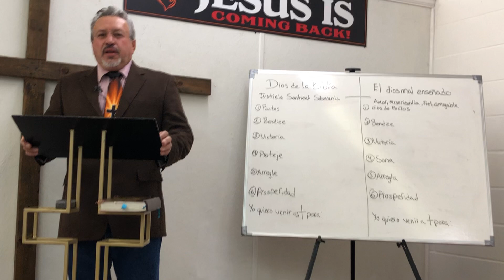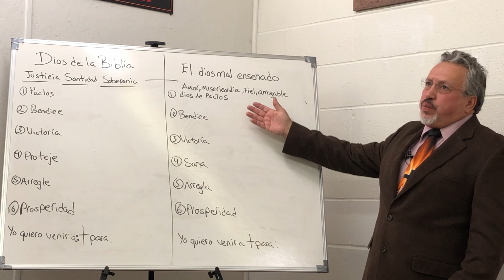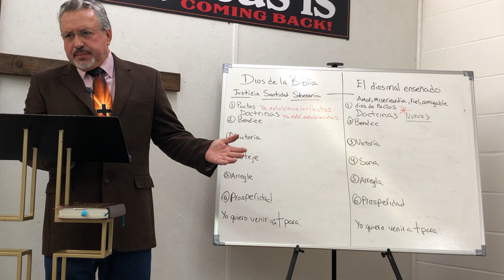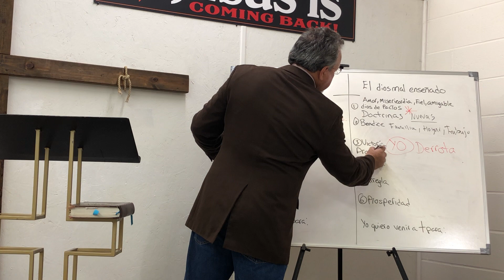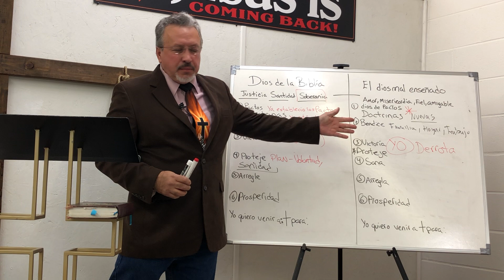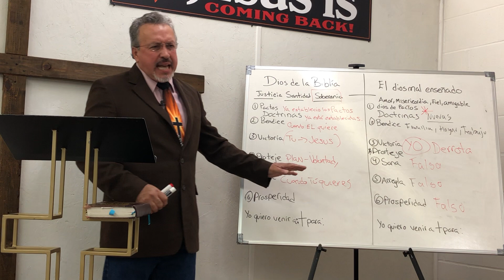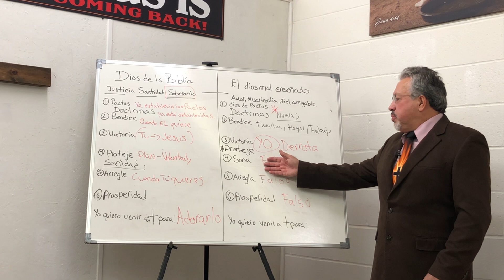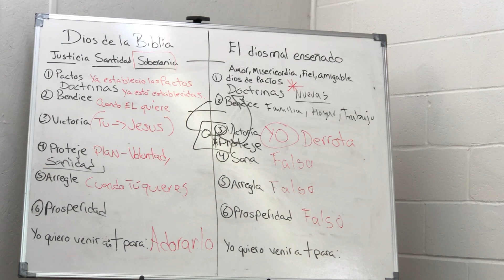El Dios de la Biblia y el dios Mal enseñado. Estudios de la Sana Doctrina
Pastor Carlos Redimin Estudios de la Sana Doctrina